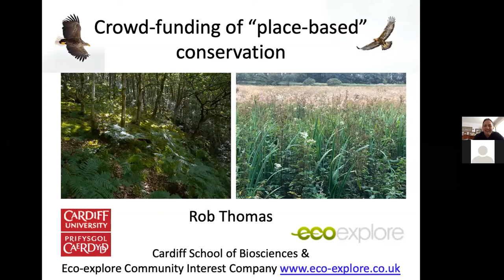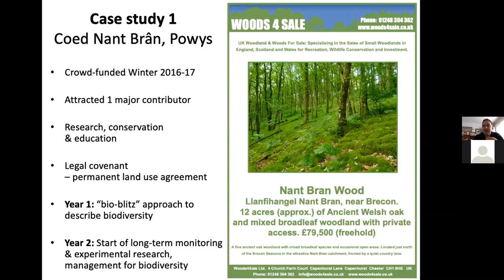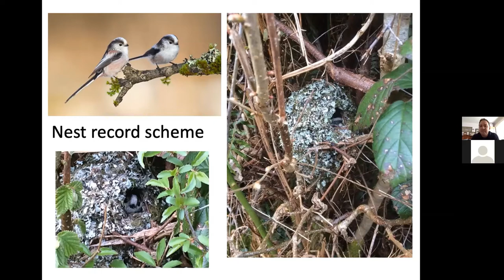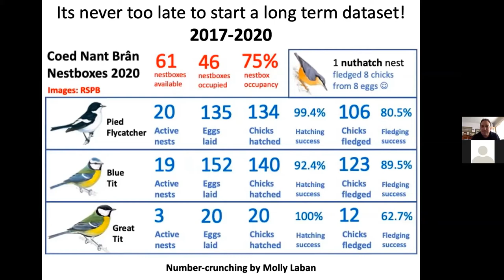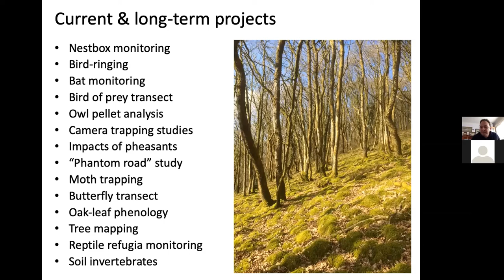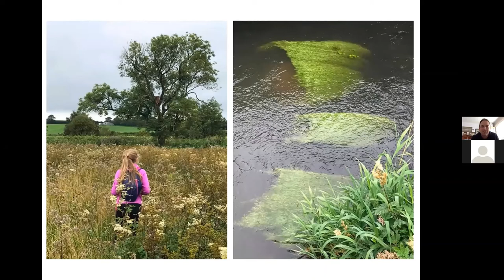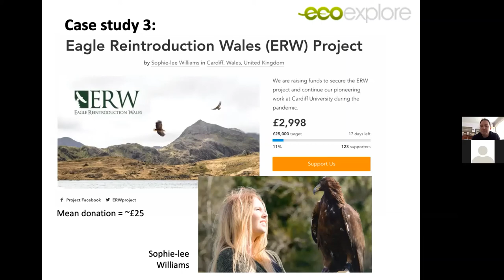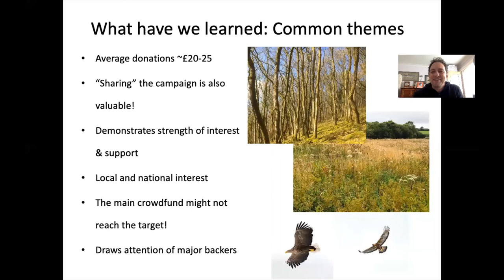Crowd-funding place-based conservation of biodiversity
Loss of biodiversity is a global emergency, and there is a groundswell of public goodwill for protecting species and habitats, yet as individuals we often feel powerless to respond. Crowdfunding of place-based conservation provides a format by which individuals can become empowered to protect biodiversity, by actions as simple as donating even a very small amount of money, or by sharing updates on social media.

In this talk Dr Rob Thomas, from the School of Bioscience at Cardiff University,  outlines two recent crowdfunded purchases which have secured special places for conservation. In both instances, the crowdfunding process itself has led to other, unplanned benefits, and lessons learned may be applied to other approaches to generating resources for conservation, research and education.